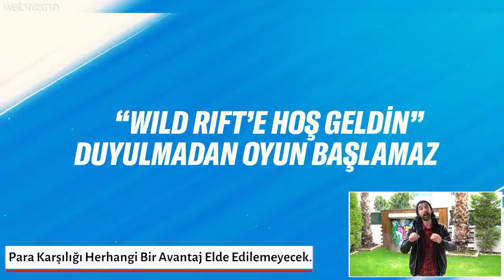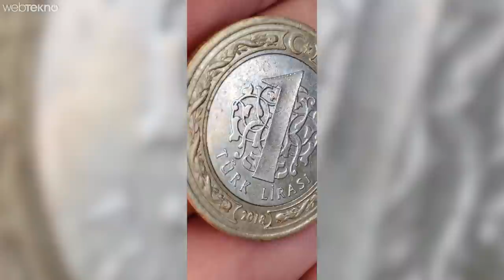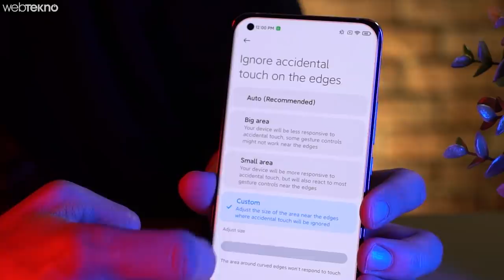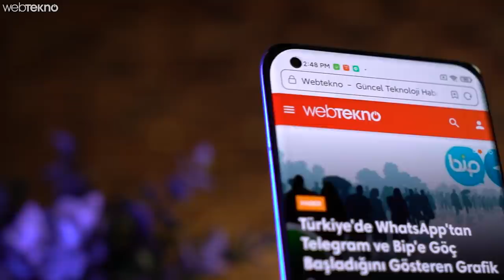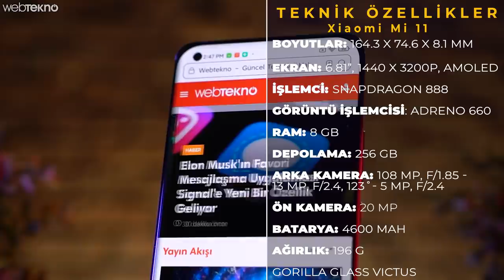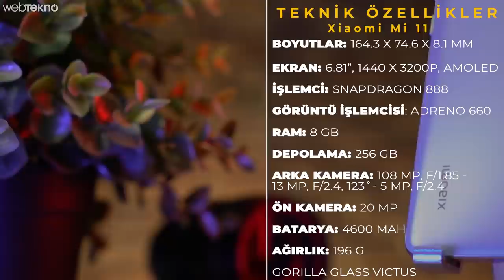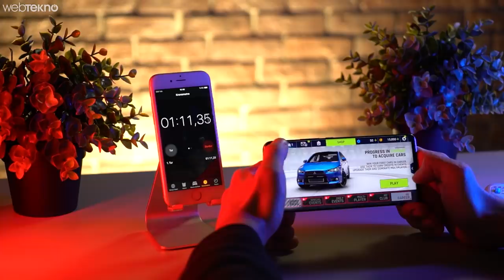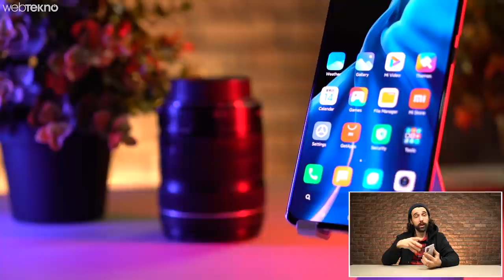Zamanı Donduran Kamerasıyla Öne Çıkan Xiaomi Mi 11 İncelemesi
2021’in en iyi akıllı telefonlarından birisi olacak Xiaomi Mi 11, başta kamerası olmak üzere tüm teknik özellikleri ve rekabetçi fiyatı ile dikkat çekiyor. Bu videomuzda Mi 11’in tüm detaylarına birlikte bakıyor, fiyatını hak ediyor mu sorusuna yanıt veriyoruz.

Android dünyasında şu anda 5nm mimarisine sahip olan çok az sayıda telefon var ve Mi 11 de bu telefonlardan birisi. Snapdragon 888 ile birlikte gelen Mi 11, bu sayede maksimum 2.84 GHz hızına kadar çıkabiliyor. Ayrıca bu yonga, Mi 11’in hızından batarya performansına, 5G bağlantısından kamera kalitesine kadar her detayına boy gösteriyor. Artık daha daha çok enerji tüketimine neden olan ekran, kamera ve 5G bağlantısına rağmen M11, işlemcisi sayesinde yüksek performans ve dengeli bir enerji tüketimi sunuyor.

Snapdragon 88’deki Adreno 660 grafik işlemcisi ile bu anlamda bir önceki nesle göre %35 daha hızlı olan Mi 11, yüksek grafiklere sahip oyunlarda yapay zeka çekirdekleri sayesinde aşırı ısınmayı ve şarjın hızlı tükenmesini engelliyor.  Elimizdeki versiyonunda 8 GB RAM ve 256 GB dahili depolamaya sahip olan Mi 11, tüm donanım birimleri sayesinde şimdiden 2021’in en iyi akıllı telefonların arasında girmiş durumda.

Xiaomi Mi 11 özellikleri:
İşlemci: Qualcomm Snapdragon 888
RAM: 8 GB/12 GB
Depolama: 128 GB/256 GB
Ekran: 6,81 inç inç QHD+ 120 Hz AMOLED
Arka Kamera: 108 MP + 13 MP + 5 MP
Ön Kamera: 20 MP
Batarya: 4.600 mAh, 55W kablolu/50W kablosuz hızlı şarj, 10W ters şarj
İşletim Sistemi: Android 11, MIUI 12.5

Xiaomi Mi 11 fiyatı:
Çin’de 3999 Yuan fiyatla satışa sunulan Xiaomi Mi 11’in kur üzerinden fiyatı 4.500 TL’yi buluyor. Ancak resmi Türkiye fiyatı, eklenecek vergiler ile birlikte 9 ila 10 bin TL bandına çıkabilir.